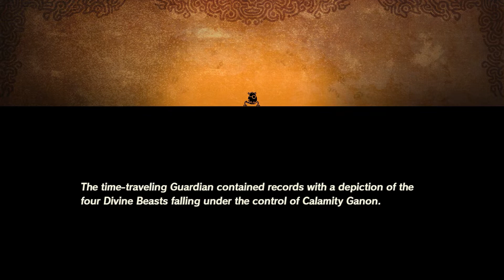Hyrule Warriors: Age of Calamity - Ep.18: This is getting dramatic!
Hello everyone!

Our great team is formed by Jovinax and David, along with our trusty editor...
WE ARE OVER POWER'D!!